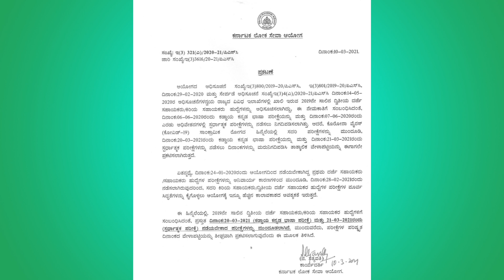KPSC SDA EXAM POSTPONED | KPSC SDA EXAM 2021 POSTPONED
KANNADA BOOKS for KPSC EXAMS :-